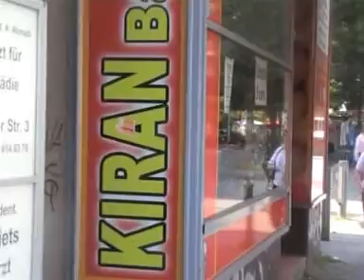Baklan-ALMANYA-4-(Berlin)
İsa ÜLKER-İbrahim ve Doğan DEMİR-Necati KARAKOÇ,...